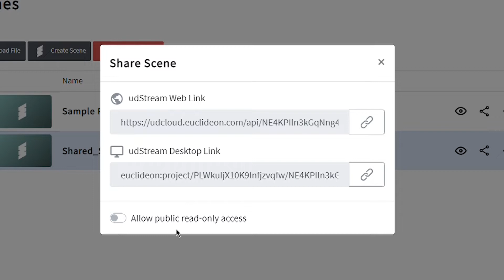How to share scenes with udCloud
Euclideon is a completely new way for customers to visualize massive point cloud datasets.
VISUALISE MASSIVE 3D MODELS - There is no compromise between area size and detail for example, Vault can help you visualize an entire city, planet surface or ocean sea-floor. Euclideon is agnostic of input and export file types and workflows.
EFFICIENT CENTRAL STORAGE - Even with limited bandwidth it is possible to host models centrally (in the cloud, or on your own network) , allowing thousands of users to simultaneously access those models anywhere in the world to fast-track collaboration, ensure version control and save significant data storage and transport costs.
WORKS ON LOW SPECIFICATION HARDWARE Customers do not need expensive hardware – even works on tablets and mobile devices.